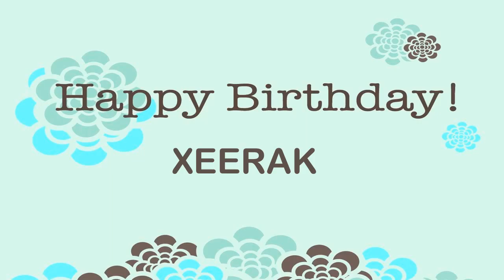Xeerak Wishes & Mensajes - Happy Birthday